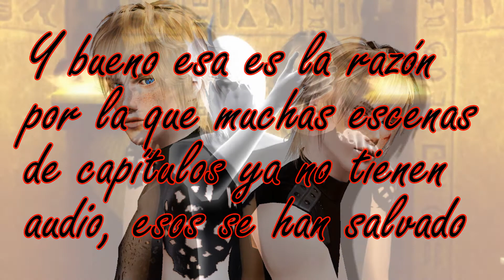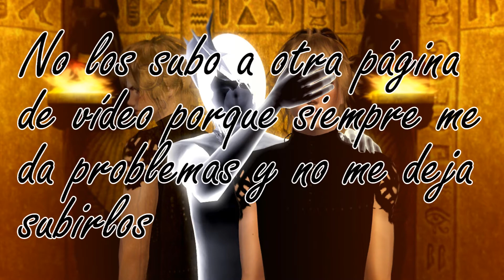AVISO SOBRE LOS CAPÍTULOS DE IN THE SHADOWS SIN MÚSICA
El vídeo lo dice todo.

MarleneSimstories